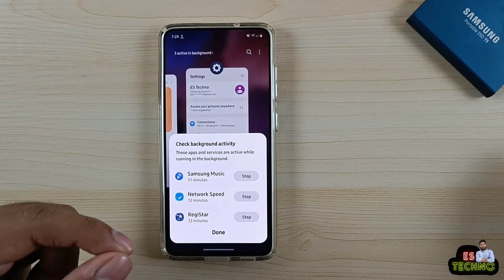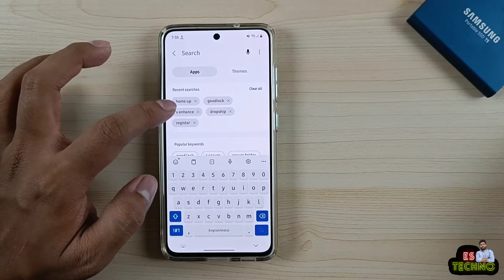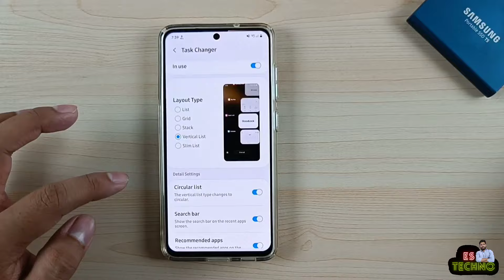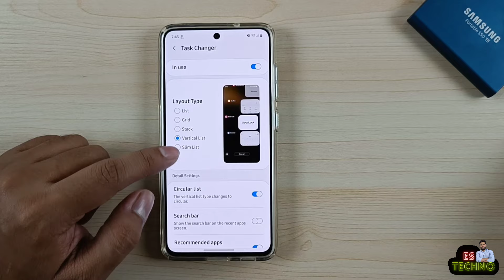Samsung Galaxy Devices : How To Hide Active In Background Row From Recent Apps View?